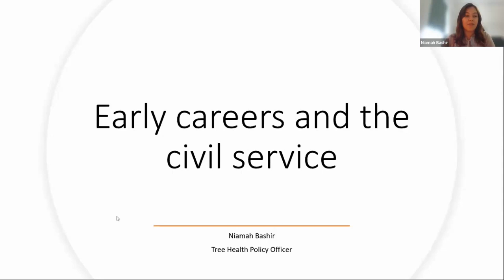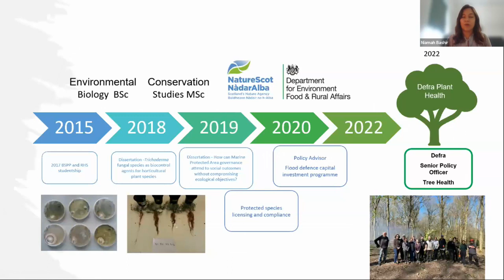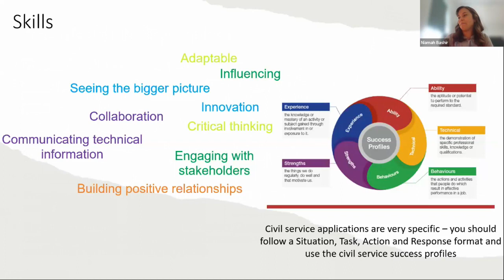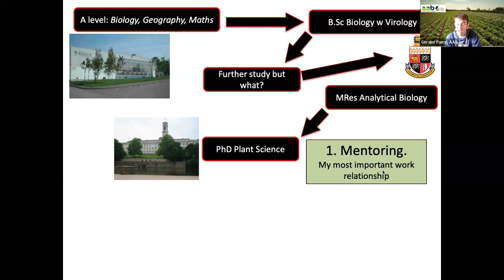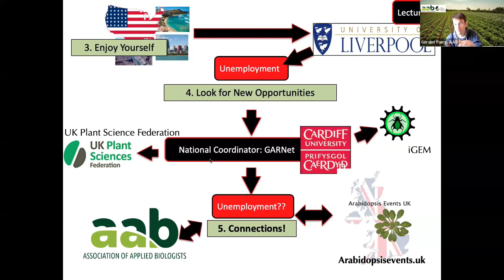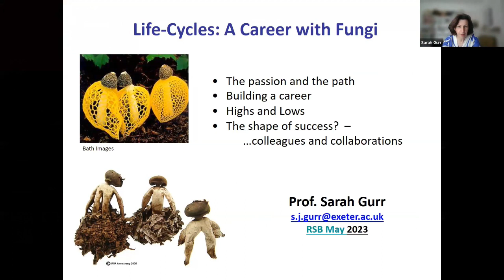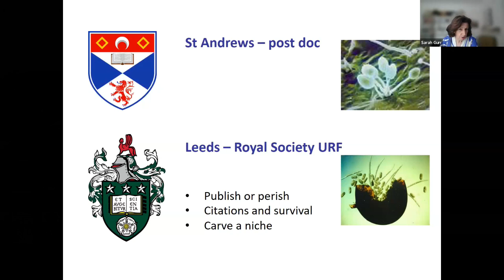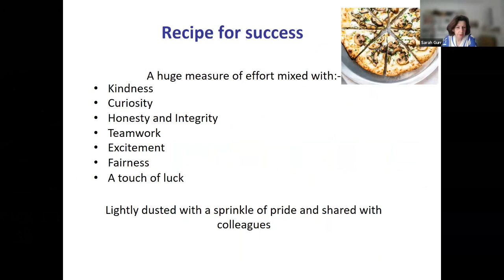Career Panel Discussion | Plant Health Series : Summer Conference 2023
Niamah Bashir, Defra, Dr Geraint Parry MRSB, Association of Applied Biologists and Professor Sarah Gurr, University of Exeter discuss their career journey's up to the present as part of the Plant Health summer Conference 2023.

Panellists
Chair -  Professor Jeremy Pritchard FRSB, director of education for College of Life & Environmental Sciences, University of Birmingham
Niamah Bashir, tree health policy officer, Defra
Dr Geraint Parry MRSB, executive officer, Association of Applied Biologists
Professor Sarah Gurr, Chair in food security, University of Exeter

The session was chaired by Professor Jeremy Pritchard FRSB, professor of life sciences education and director of education at the University of Birmingham.